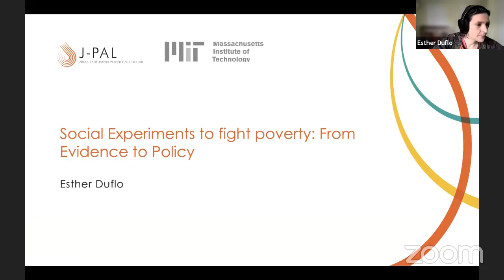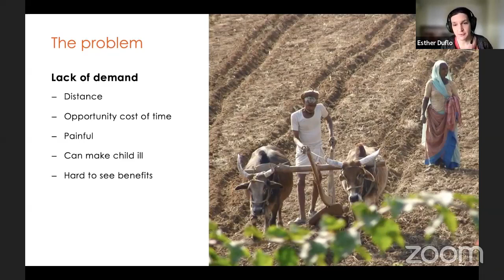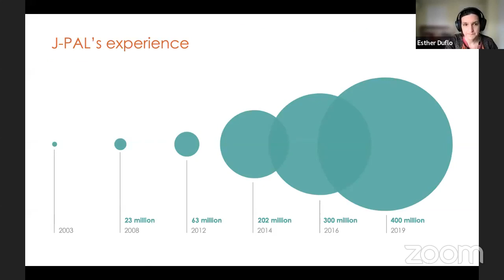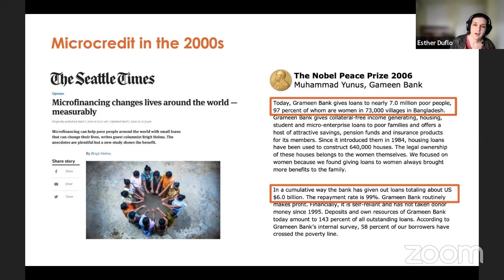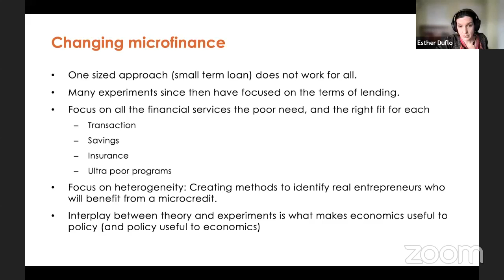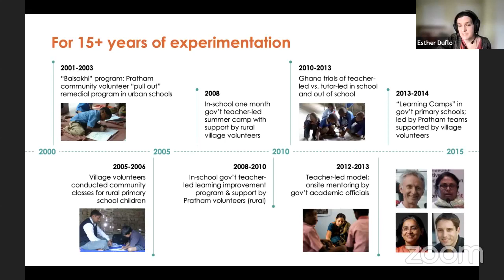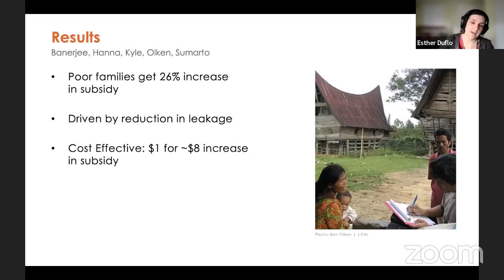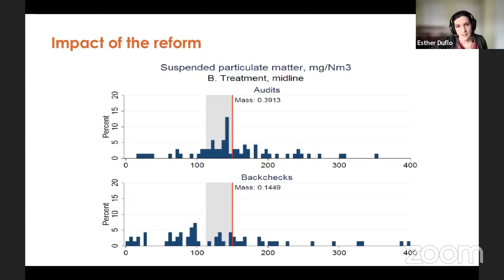LUMS Live Session 108 - Social Experiments to Fight Poverty: From Research to Policy